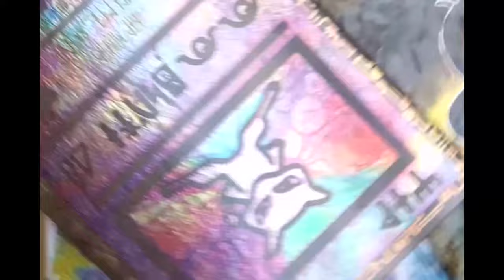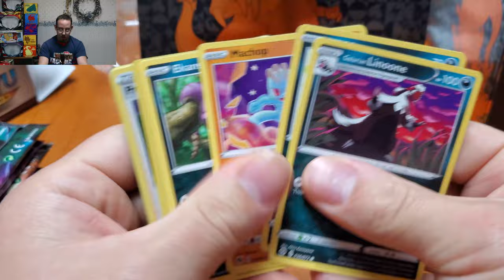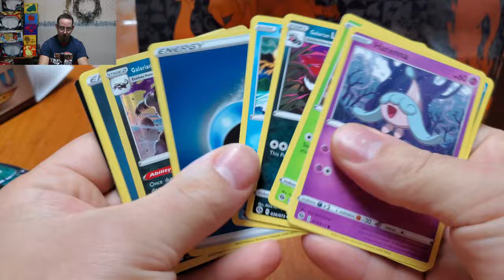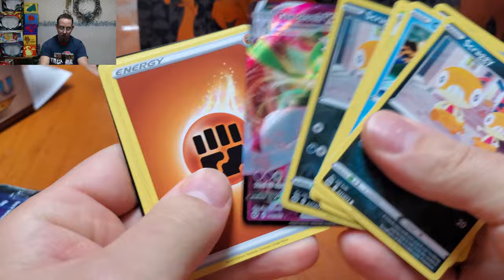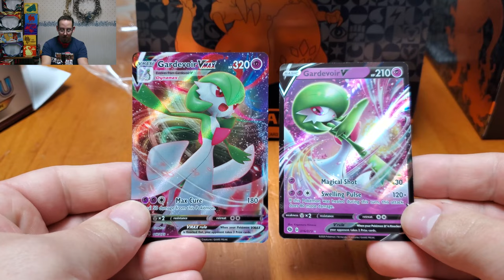Champions Path Again * Pokemon TCG 75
Dangit Champions Path!